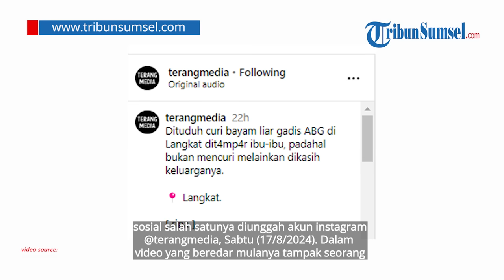Teganya Ibu-ibu Tuduh Gadis Muda Curi Bayam hingga Pukul Wajahnya, Padahal Pemberian Keluarganya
Nasib malang dialami seorang perempuan remaja di Langkat, Sumatera Utara, lantaran dipukul seorang ibu-ibu akibat dituduh mencuri seikat bayam tua.

Padahal faktanya bayam tua yang dibawa oleh gadis tersebut merupakan pemberian dari keluarganya untuk sang nenek dan ibu yang menantinya di rumah.

Sumber: IG @terangmedia